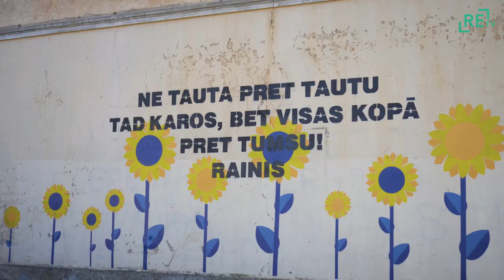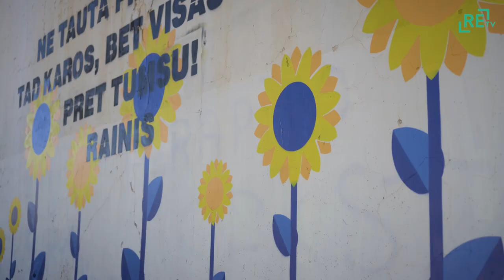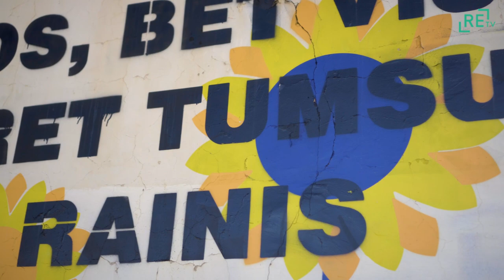Madonā tapis saulespuķu sienas gleznojums